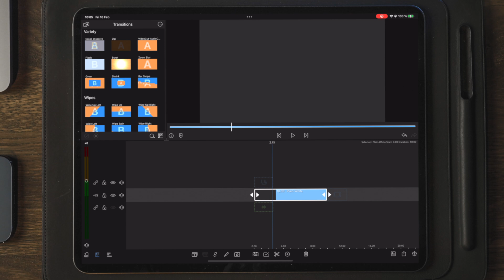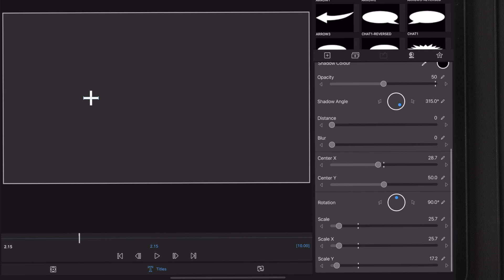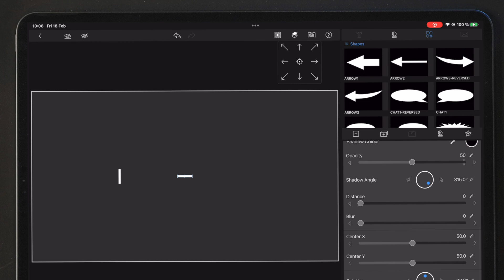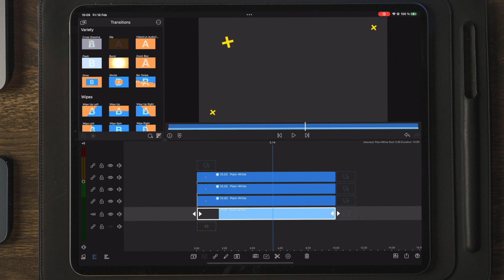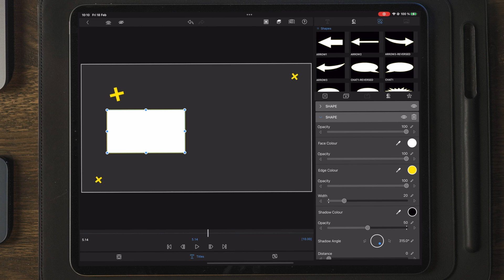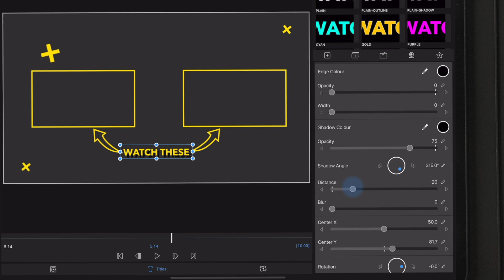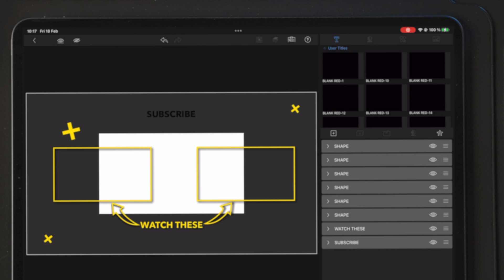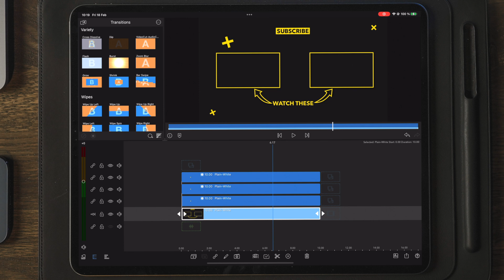How to Make Animated End Screen in LUMAFUSION Tutorial 2022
How to Make Animated Endscreen in LUMAFUSION Tutorial 2022

Music i Use in ALL my videos, Best music for YouTubers & Creators!

2nd iPad
3rd iPad

BEST ALLROUNDER LENS
MAIN LENS
OTHER LENS
SONY A6400 BATTERY GRIP
ND FILTER:

MAIN DRONE
SECOND DRONE
ND FILTER

ACTION CAMERA :

GIMBALS///
Main Gimbal
2nd Gimbal